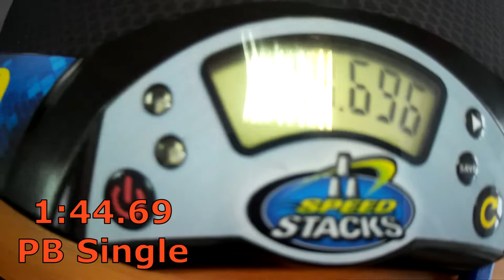5x5 cube single 1:44.69 (official solves)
Удачная попытка в сборке кубика 5х5 на чемпионате Sergach Winter 2019, прошедшем 9-10 февраля 2019 года в городе Сергач.
Куб MoYu AoChuang GTS M 5x5x5